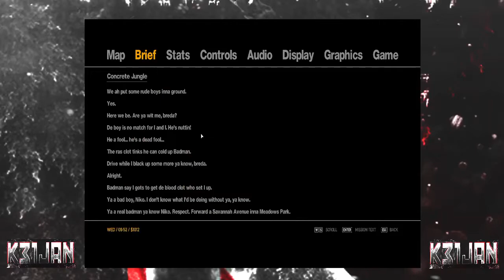Let's Play Grand Theft Auto IV - Part Thirteen - Dimitri and Faustin (FB Gaming Livestream)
Part 13. I meet duo called Dimitri and Mikhail, they invite to their house for tea.